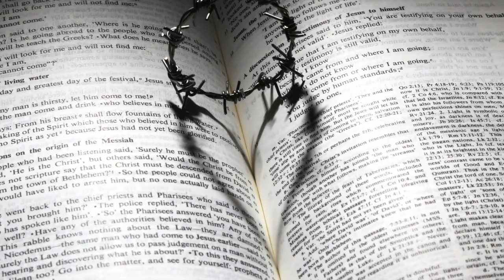Nowenna Dziękczynna, dzień 6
"W każdym położeniu dziękujcie, taka jest bowiem wola Boża w Jezusie Chrystusie względem was. " 1 Tes 5, 18

Mamy już ponad 800 modlitw na różne okazje, ponad 200 litanii

- muzyka darmowa z YT.